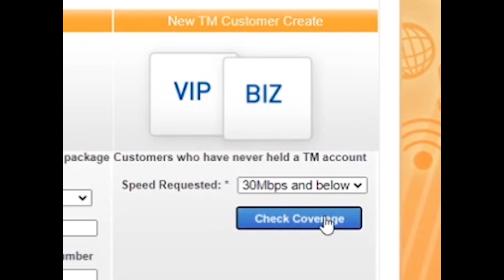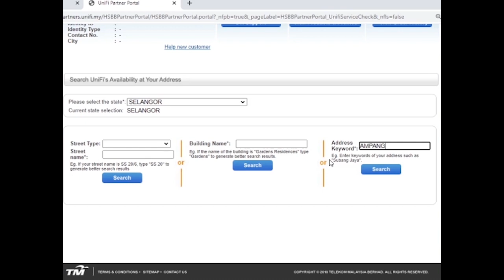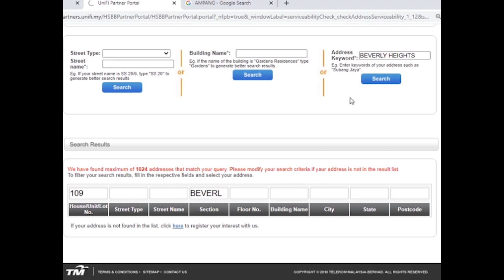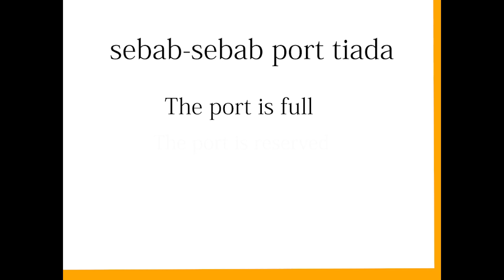动画经销商Unifi Team Cetaq Gempaq：如何检查地址和端口可用性(Hanafif)